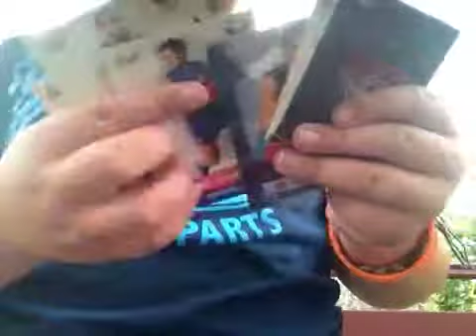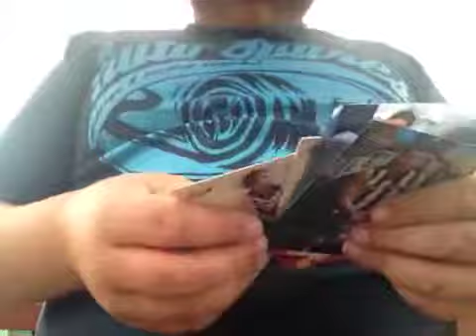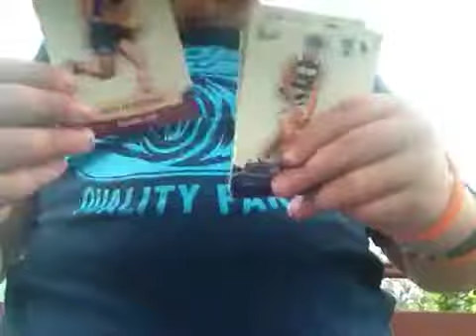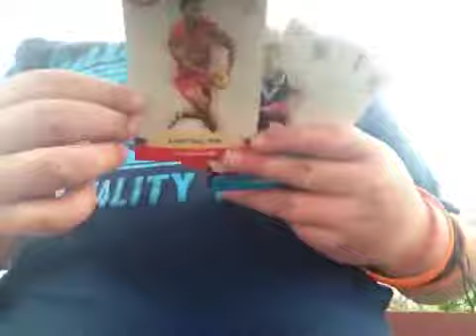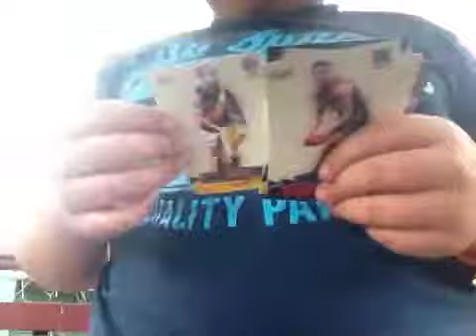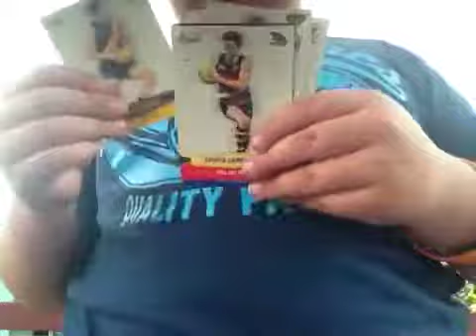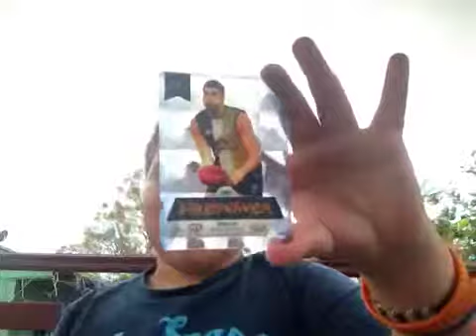5 packs of select (mirror)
Hey guys I got 5 packs . And got dean cox mirror